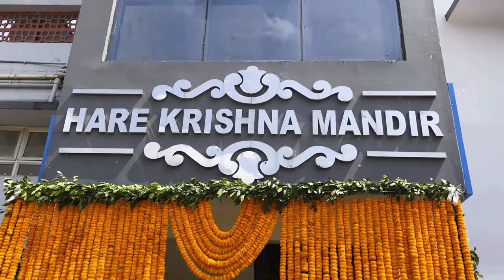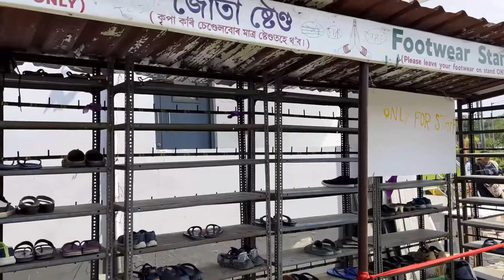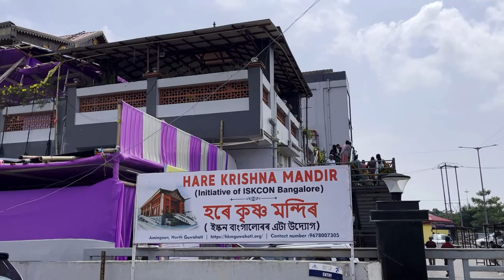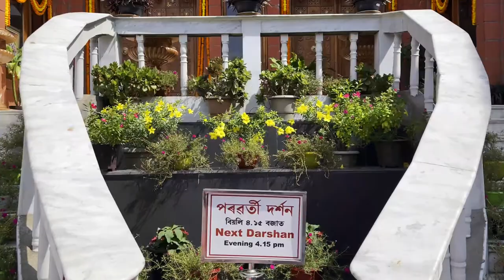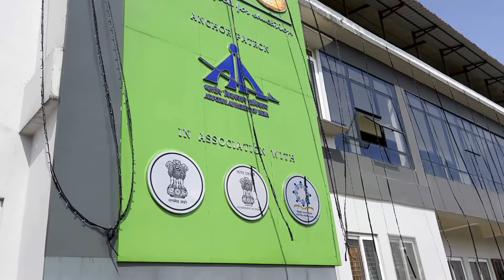ISKCON Temple / Hare Krishna Mandir GuwahatI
ISKCON Temple I Hare Krishna Mandir I Guwahati Assam
For the first time in Guwahati, Assam, India presenting to you by BarmanS VloG. Please watch the video till the end and know a brief about ISKCON Temple & Hare Krishna Mandir.

Be in touch always:
Should you have any queries and suggestions, also building further relationship kindly feel free to write to BarmanS VloG and send your thoughts & ideas to

Dear friends,
Hope you like the content we present. Please do comment to let us know about our lacking and drawbacks in each video you watched and share the videos to your dear people.